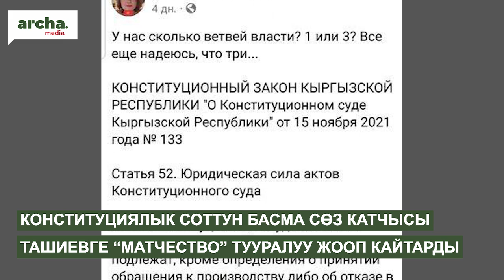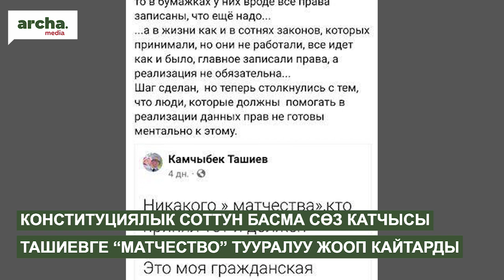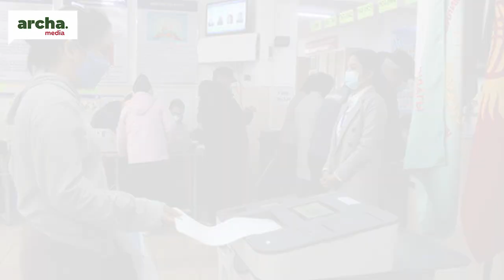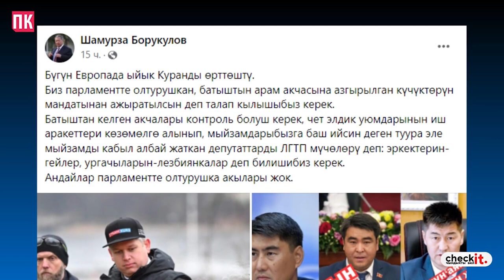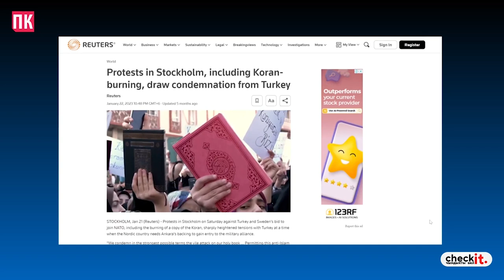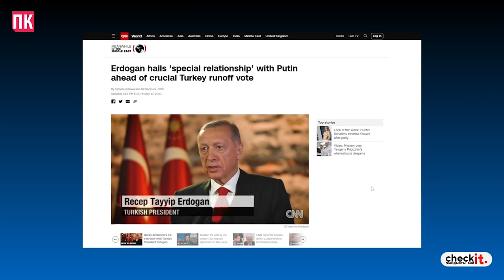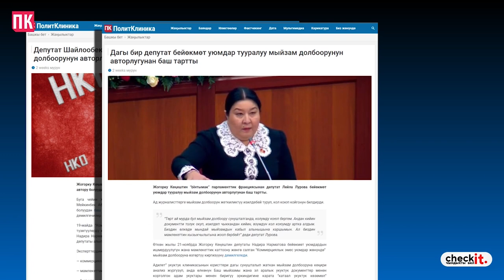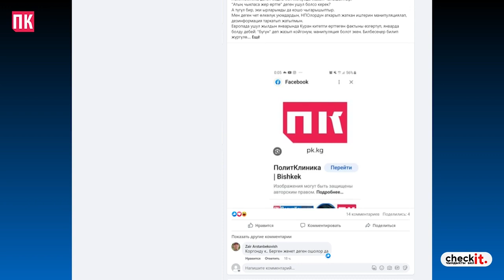‼ 10-сентябрь кайра ШАЙЛОО. Ага канча МИЛЛИОН кетет?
⚡ Айзаданын өлүмү: Бишкек ШИИБдин мурдагы жетекчиси күнөөсүн моюндаган жок.
⚡ 6 кг мефедрон менен жаш жигиттер кармалды
⚡ “Вагнер” Орусиянын куралдуу күчтөрүнө 2 миңден ашык техникаларын өткөрүп берди
⚡ Жылдыз Жоробаева “матчество” тууралуу Ташиевге жооп берди
⚡ Европада куранды өрттөгөндөрдүн БӨУларга кандай тиешеси бар?